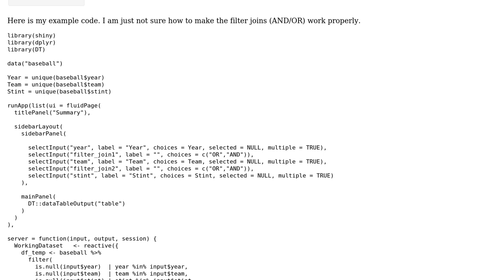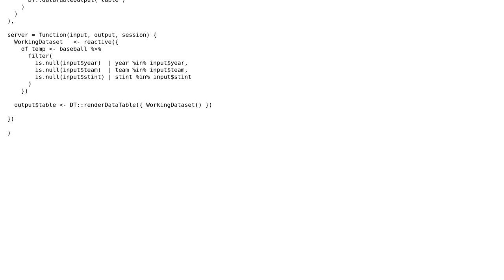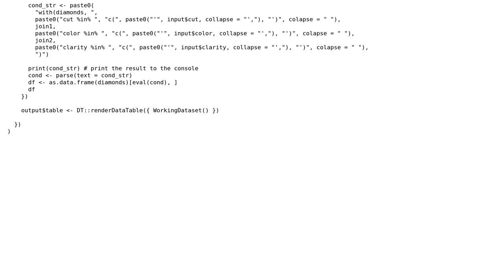Dynamic AND OR filter in R Shiny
With thanks & praise to God, and with thanks to the many people who have made this project possible! | Content (except music & images) licensed under CC BY-SA | Music | Images & others | With thanks to user M.Qasim user Michal Majka and the Stack Exchange Network Trademarks are property of their respective owners. You are responsible for your own actions.